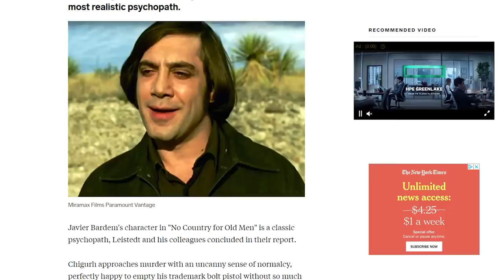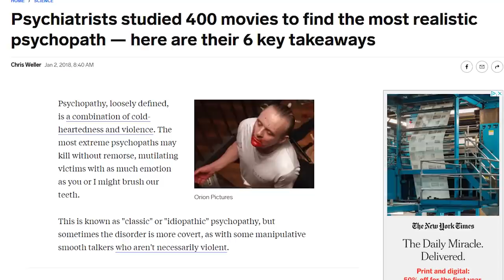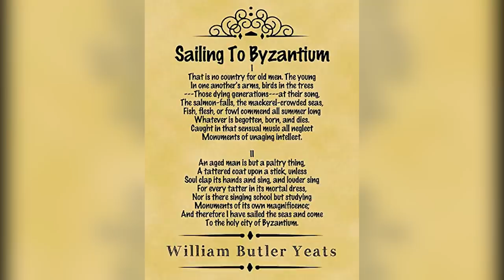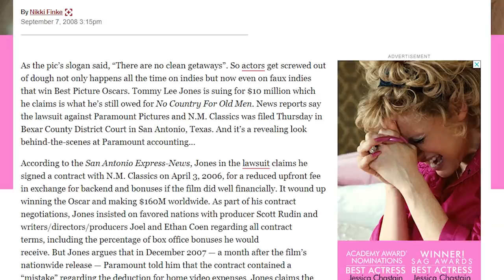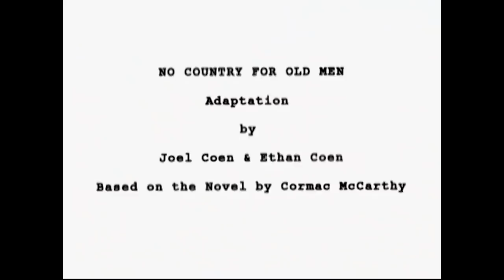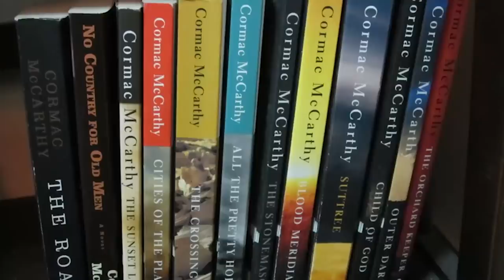30 Facts You Didn't Know About No Country for Old Men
No Country for Old Men is a classic that I've been meaning to do a video on for a while, so here it finally is!